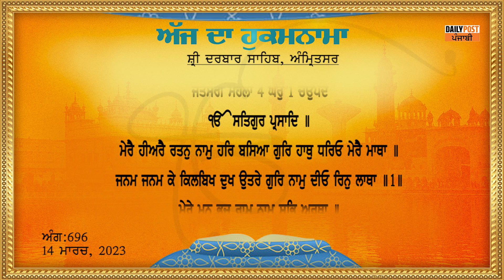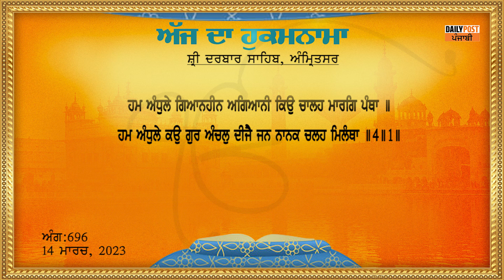Daily Hukamnama From Sri Darbar Sahib 14-03-2023